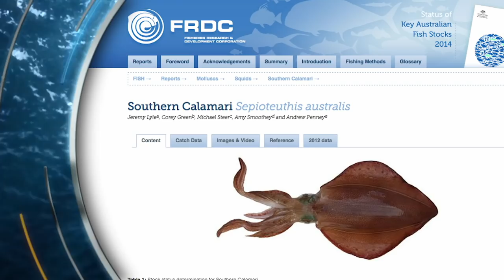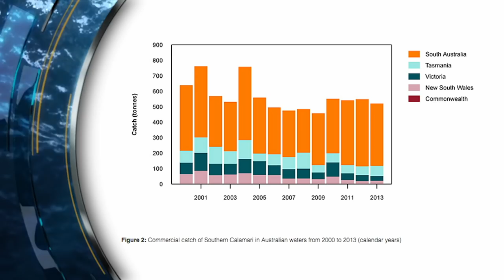EP 5 - RUGGED ADVENTURE FISHING | ESCAPE FISHING WITH ET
ET is fishing the Dave Irvine Memorial Snapper Classic out of Coffs Harbour but the fisho's come up with a banquet of Pearl Perch as well.
Moving to Nambucca Heads the fish are plentiful, Snapper, Parrot Fish and ET’s first ever Black Cod. To top it all off a visit from a family of whales is a sight to see!